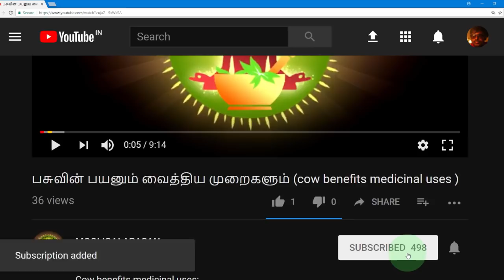Cycas circinalis (மதனகாமப்பூவின் வைத்திய முறைகள் )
cycas circinalis medicinal uses